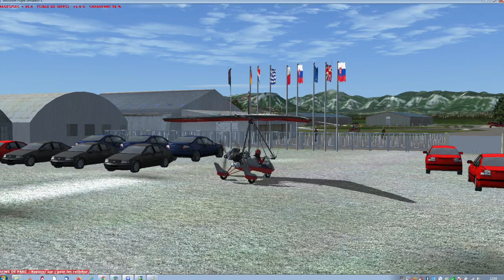FSX/P3DV4 : LFNS Sisteron-Vaumeilh freeware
L’aérodrome de Sisteron-Vaumeilh (LFNS) est un haut lieu du vol à voile internationalement connu.
Cette petite scène reprend ce magnifique spot pour FSX/P3DV4.
ll y a un fichier à lire qui vous donne toutes les informations nécessaires à son installation.
Je ne peux que vous conseiller d' utiliser la zone photo réaliste de FVFR et le mesh associé pour profiter pleinement de cette scène.
Les liens pour disposer de ces addons sont les suivants :
Scènes photos
Bon visionnage